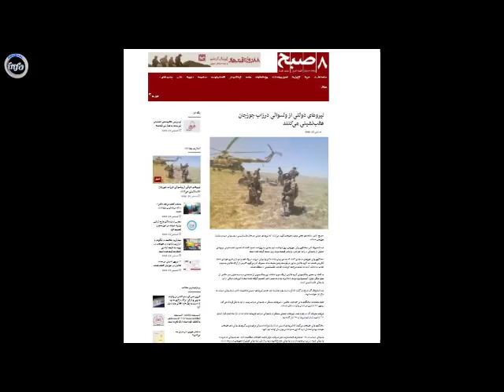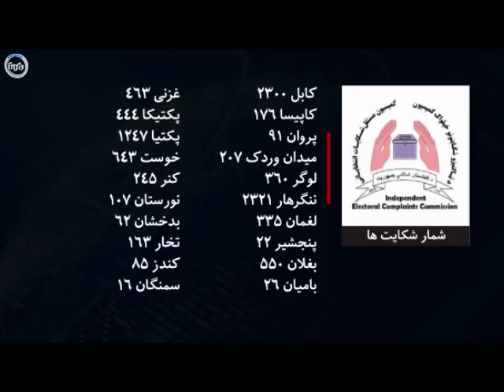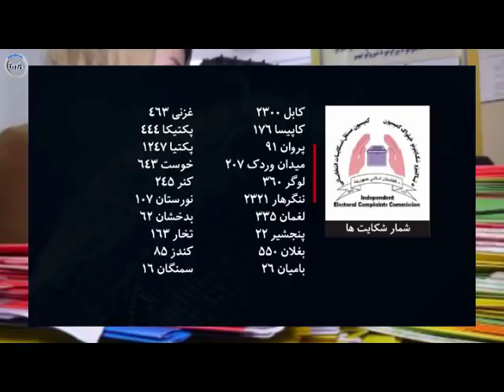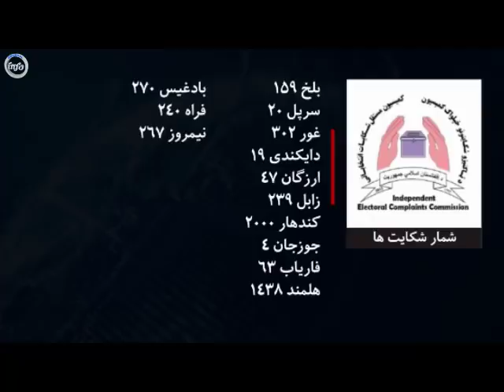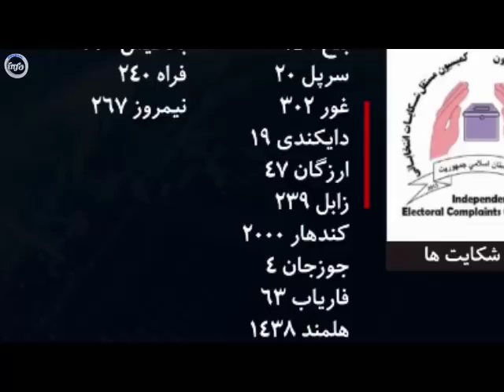خبرعاجل: زادگاه جنــ.رال دوستم به دست طـ/ـا.لبا.ن سـ.ـقـ/ـو.ط کرد اولین شـ/ـکــ/ست دوستم و ا.فر.اد